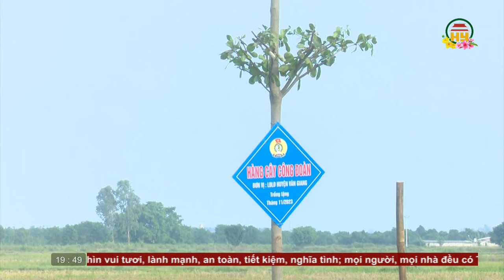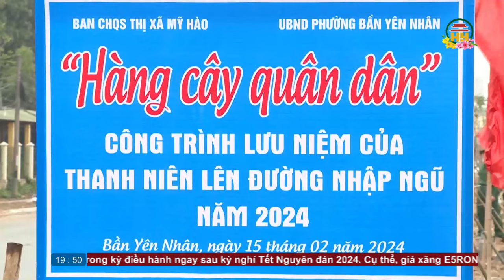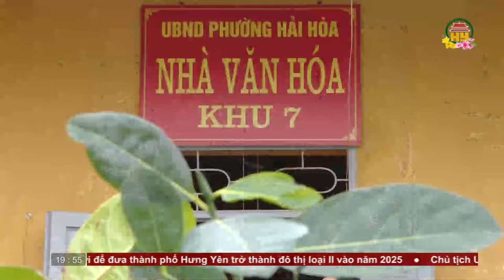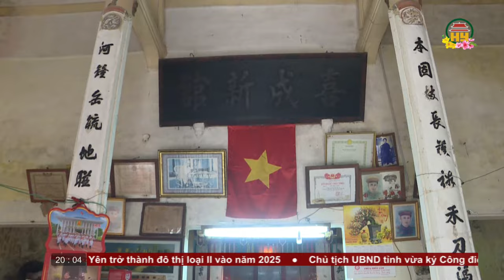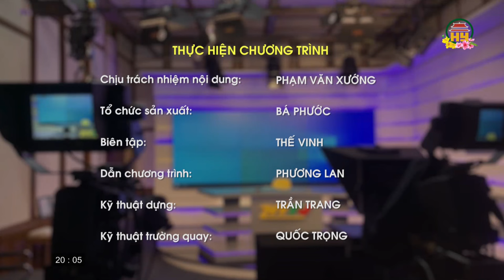Thời sự Hưng Yên thứ 5 ngày 15/02/2024